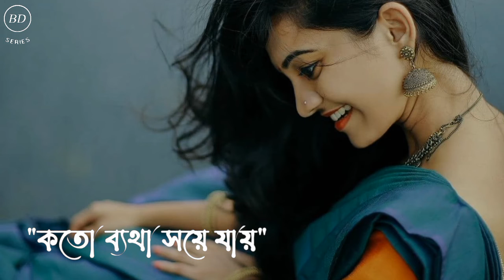kemon acho kothay - by ashes Song